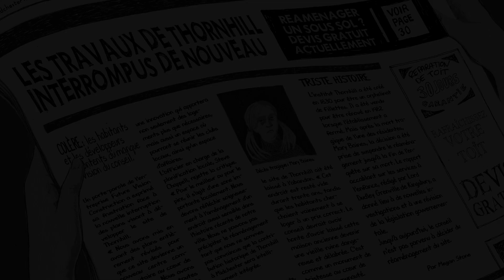Thornhill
Mary a habité là pendant des années. Entre ses murs, elle a vécu les pires moments de sa vie. Ella, elle, ne peut s’empêcher d'observer cet étrange endroit depuis sa chambre. La nuit, elle se demande ce qu’il cache. Certains ne voient en lui qu’un vieil orphelinat. D’autres sont au courant de son secret… Mais tout le monde connaît son nom. Thornhill. Dans la lignée des romans de Brian Selznick, encensé par Philip Pullman, le premier roman graphique de Pam Smy est un petit bijou gothique.